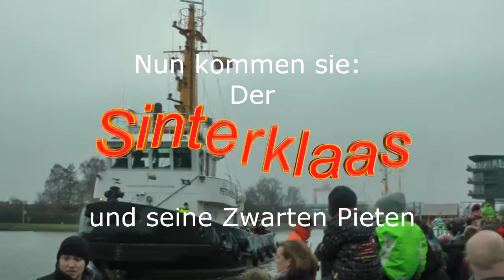Sinterklaas Emden 29.11.2014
Deutsch/Duits:
Auch in diesem Jahr feierte Emden wieder
das alljährliche Sinterklaasfest.
Hunderte Besucher waren gekommen,
um zusammen mit Sinterklaas und seinen Zwarten Pieten
einen unvergesslichen Samstag zu erleben.
Ich selbst war auch dabei und habe viel gefilmt.
Die Szenen, die ich am schönsten finde,
sind in diesem Video zusammengefasst.

Nederlands/Niederländisch:
Ook dit jaar vierde de Noord-Duitse stad Emden
het jaarlijkse Sinterklaasfeest.
Honderden bezoekers waren gekomen,
om tesamen mit Sinterklaas en zijn Zwarte Pieten
een onvergetelijke zaterdag te beleven.
Ik zelf was ook erbij en heb veel gefilmd.
De fragmenten, die ik het beste vind,
zijn in deze filmpje te zien.